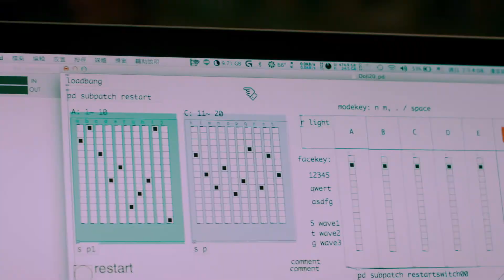Philips - BR1X-Men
Client 客戶: Philips
Agency 代理商: 不來梅網路

Credits:
Director: Gavin Yin 導演: 尹國賢
Editor: Gavin Yin 剪接: 尹國賢

Production 製作公司: 獅子在飛
Executive Producer 監製: 賴兆賢
Producer 製片: 陳巍元, 方昭升
Art Director 美術: 謝坤仁
Camera 攝影: 陳麒文
1st Camera Assistant 攝大助: 光光
2nd Camera 第二攝影師: 喬瑟夫
Lighting 燈光: 黃國賓
Colorist 調光: 時間軸